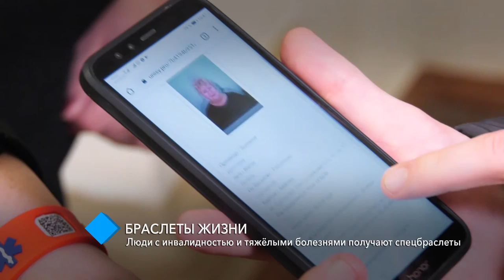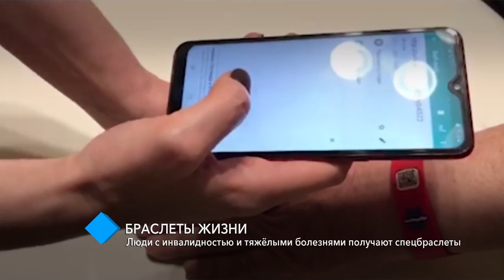Браслеты жизни: люди с инвалидностью и тяжёлыми болезнями получают спецбраслеты